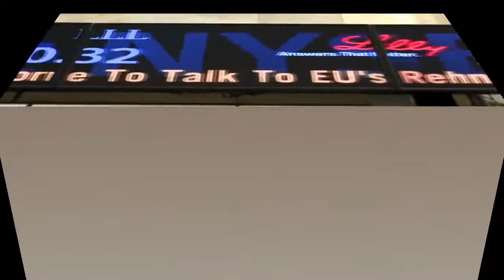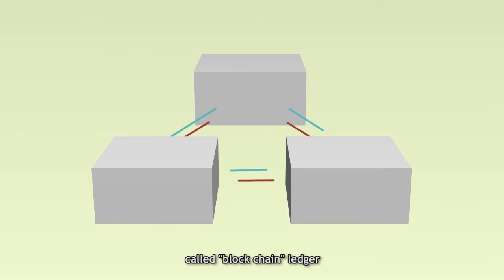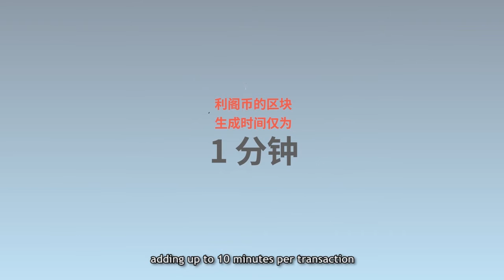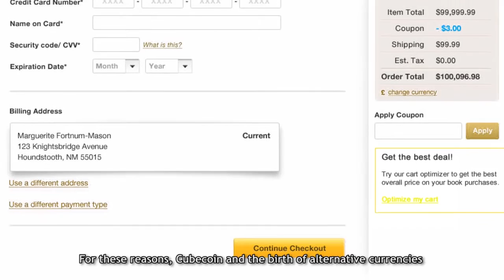Introducing Cube Coin